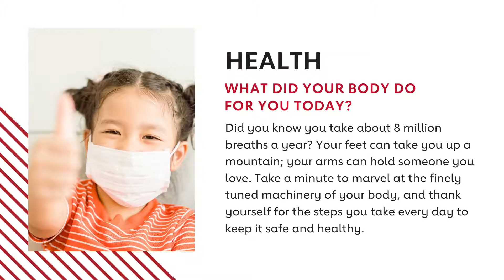How Gratitude Can Help Your Health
Gratitude is more than a buzzword. It’s a habit and practice that may actually change your perception of well-being. Some neuroscience experts think our brains focus on negative information as a way to remember pain so we can avoid it in the future. They call this the “negativity bias.” To balance out this natural tendency, we can practice gratitude.